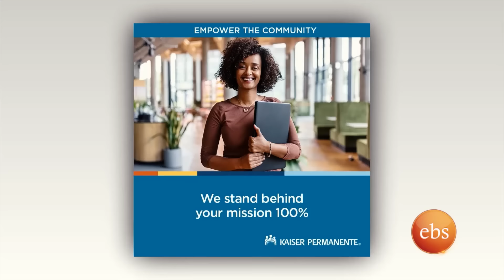//የቃጠሎ ፍልሚያ// ምላሴ ላይ ከበሮ አለ🤣 ቅንድቤ ተቃጠለ😂🤣 //እሁድን በኢቢኤስ//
ድምፃውያን ፀጋዬ ስሜ እና ደመረ ለገሰ የቃጠሎ ፍልሚያውን ተፋልመዋል፡፡

Join us for an exciting spicy food-eating challenge featuring Singer Tsegaye Sime and Demere Legesse! Tune in to see who can handle the heat in this epic showdown!"

የቃጠሎ ፍልሚያ በተለያየ የስራ መስክ ታዋቂ የሆኑ ሰዎችን እያቀረብን የተለያየ ደረጃ ባለው ዳጣ በመቃጠል  ልምዳቸውንና ሀሳባቸውን የሚያካፍሉበት አዝናኝና ተወዳጅ ኘሮግራም ነው።

"Ye Katelo Filimya" is an entertaining and widely-loved program featuring renowned individuals from diverse fields indulging in spicy cuisine. Join us as they share their experiences and thoughts while bravely tackling various levels of fiery spices."